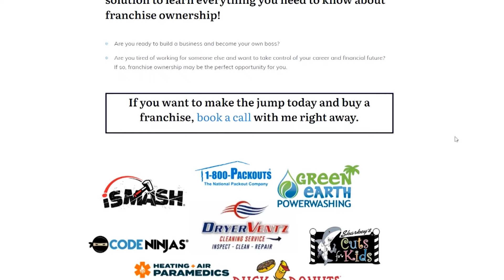SBA 7a Loans Are The Perfect Way To Finance Your Business Acquisition!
Here are the 5 key takeaways that you'll learn:

1. The game-changing opportunity: Discover how the new SBA guidelines now allow sellers to retain a percentage of ownership, allowing for more flexibility and creativity in structuring deals.

2. Leaving equity in the deal: Learn how sellers can remain involved in the transaction and even be paid off over time, leaving their equity invested and benefiting both parties.

3. License utilization: Find out how this new rule can help buyers who lack the necessary licenses for certain industries, as sellers can now stay on board with a minimal ownership interest to provide their licenses.

4. The myth debunked: Uncover the truth about the six-month look back, as Bo clarifies that sellers who have reduced their ownership percentage are not required to guarantee the loan personally.

5. The advantages keep coming: Get a sneak peek into the other advantageous changes happening in the SBA financing world, including waived guarantee fees and reduced fees for larger loan amounts.

Are you an entrepreneur or business owner looking to buy or expand a business? Book a discovery call with Beau to learn all the ways he can help you

Timestamps:
(00:26) How a buyer can come in, and the seller can reduce ownership from 100% to 19%, eliminating the need for the seller to personally guarantee the loan.
(01:00) Flexibility in scenarios, such as buying a business in a state without a license and how the new SBA rule provides more flexibility.
(01:11) The game-changing nature of the new rule and clarification on the six-month look-back requirement.
(02:10) Announcement of new initiatives in November, mentioning the waving of the guarantee fee on the 7A up to a million dollars and reduced fees up to $2 million.
(02:44) Invitation for those interested in SBA financing and business acquisition